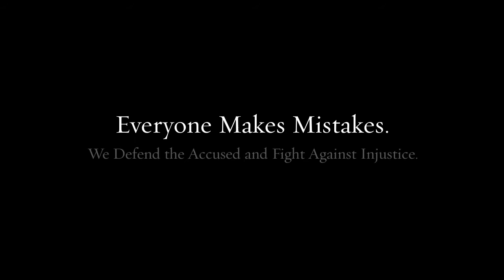Criminal Attorney Glen Mills PA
Our team of lawyers brings decades of combined experience to your defense.

Federal crimes
White collar crimes
Internet crimes
Drug crimes
DUI/DWI
Theft crimes
College student arrests
Juvenile crimes

200 W Front St, Media, PA 19063